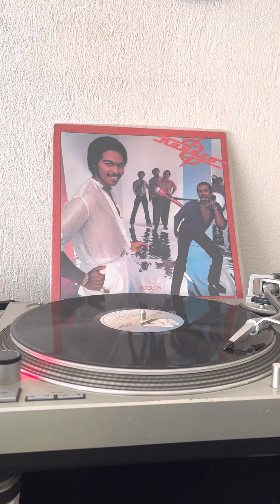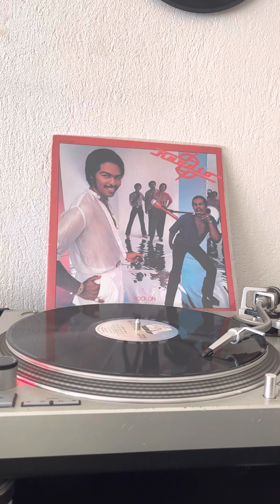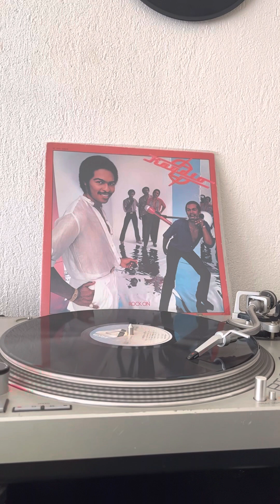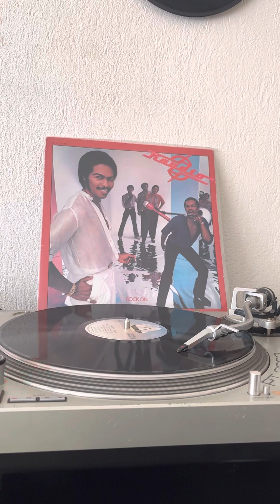Raydio - Hot Stuff